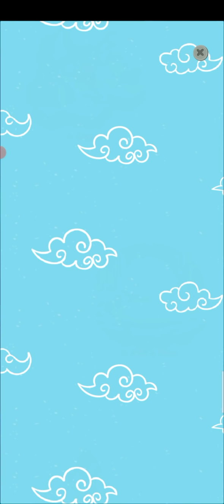CRYPTO DRAGON UPDATE